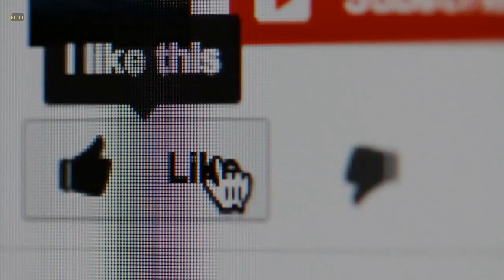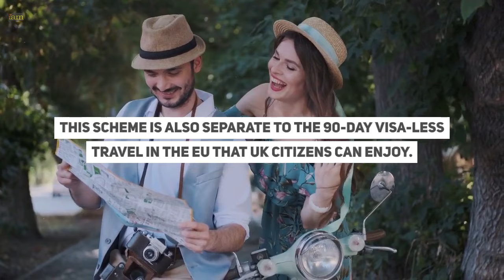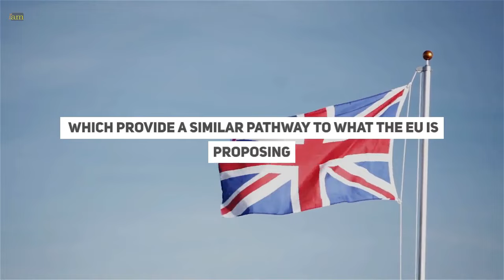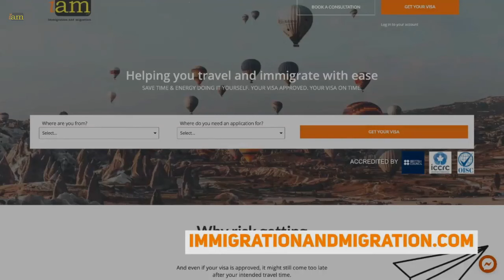EU Proposes Free Movement For Young UK Nationals Post-Brexit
✈ In this video:

0:00 intro
1:12 EU Proposes Free Movement For Young UK Nationals Post-Brexit